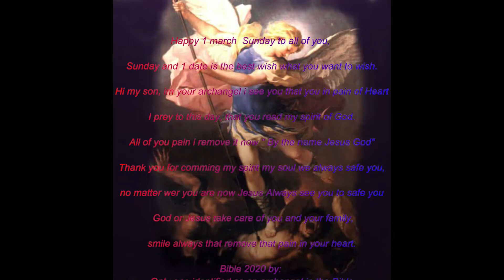💖Sunday 1 date of Jesus the Powerful Spirit💖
💖This video for spririt of Sunday of God💖
family and your love in your heart

Follow me Always God in my spirit and my soul
we are not the ligth of your spirit,
but I'm one of them archangel in the Bible